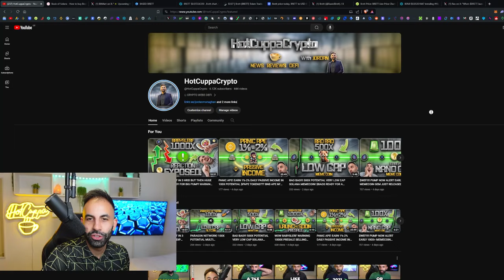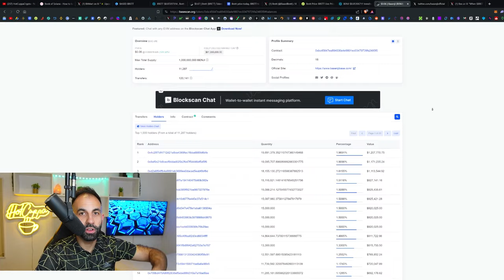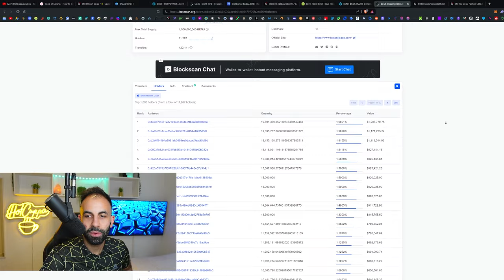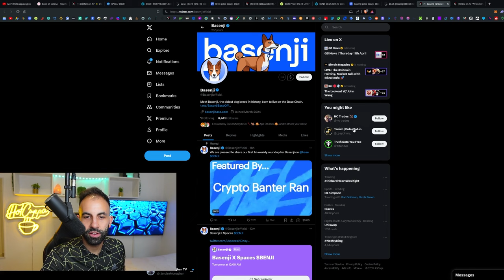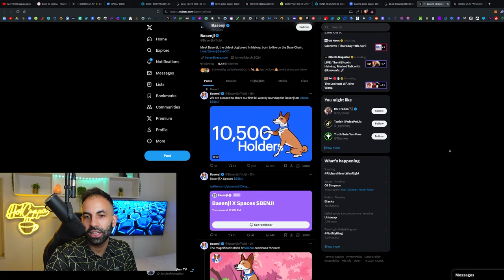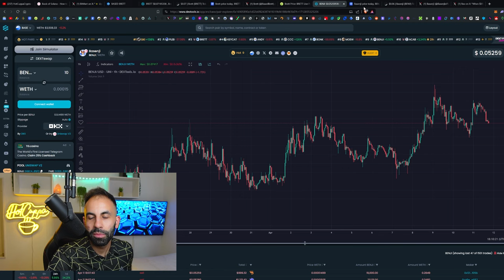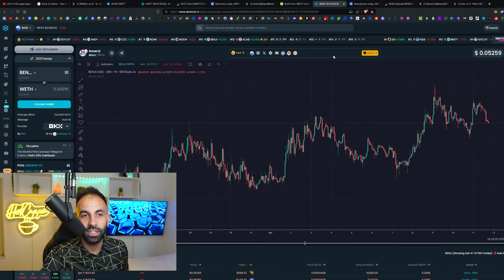BASENJI! WILDEST LOW CAP 100X DOG MEMECOIN ON BASE CHAIN??? THIS IS WHY IT WILL OVERTAKE SHIBA INU!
🎨 Graphic Design Channel Sources:
Made by me Inquire for details.

ℹ Relevant Keywords:

hotcuppacrypto, hotcuppatv

How to setup and start pulsechain. How to bridge to pulsechain from bnb chain bsc, Ethereum blockchain, Arbitrum, Polygon Matic, Optimism etc. How to buy Pulsechain $PLS Altcoin token with metamask, trust wallet, uniswap, pancakeswap and defi crypto exchanges.